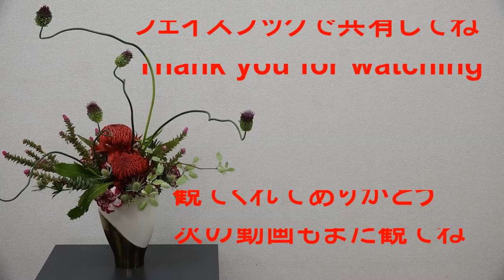必ず上手くなるフラワーアレンジレッスン〜ウインターベリーアレンジ How to make a flowerarrangement.